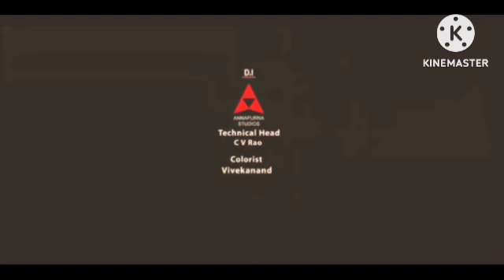Mubarakan Review Explained & Facts | Arjun Kapoor | Anil Kapoor | Athiya Shetty | Iliyana D'Cruz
This is not a Movie. I have discussed Mubarakan facts, Satellite & OTT Details, Preproduction-Post Production & Filming Details, Budget & Worldwide Lifetime Box-Office Collection Details, deep story analysis & Explanation

This is not a movie video. In This Video we discussing on Mubarakan Review, interesting facts and Story Explanation. Disclaimer ;- In this video, any movie or any scene of the movie is not shown, in this video I have told about the earning of the movie, the cost of the movie, The person working in the film has been told, so viewers are requested to watch the full video.

In this video we have talked about Film. Watch the full video to get Interesting Facts, Hindi Dubbed Version, OTT & Satellite, Budget & Worldwide Boxoffice Collection, Preproduction, Postproduction and Filming, Story Explanation & Detailed Technical Review of the Indian language mystery action-adventure film . Hope you enjoyed this video.